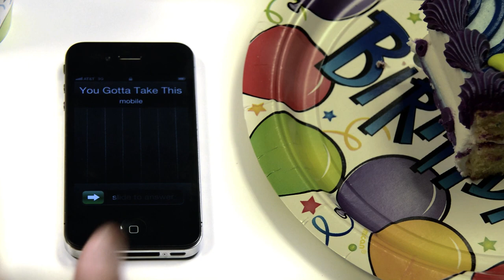Looks Like (featuring Kevin McDonald from Kids in the Hall)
A case of mistaken identity at an office spirals out of control!

Like this video? Visit our Indiegogo campaign "Three Pilots Enter. One Series Leaves." and donate to one of our pilots to help fund future DGTV videos!